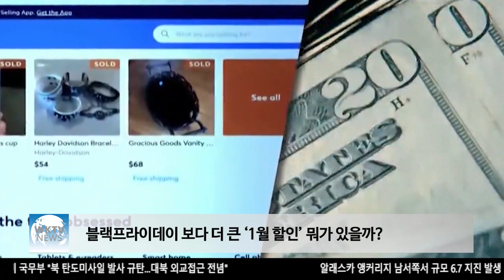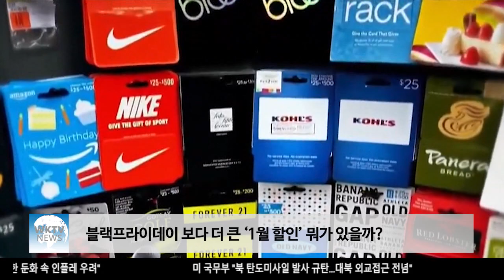블랙프라이데이 보다 더 큰 ‘1월 할인’ 뭐가 있을까?